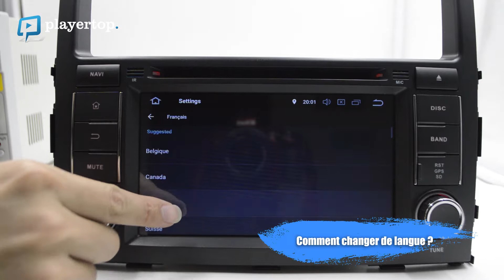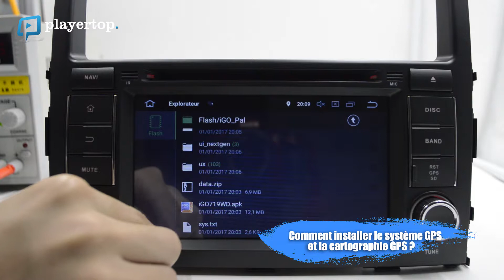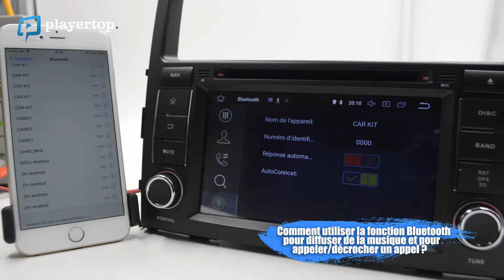Autoradio Mitsubishi Pajero Android 8.0 DVD Player chez Player Top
Autoradio Mitsubishi Pajero : Offrez les meilleures options à votre Nippone
L’installation d’un autoradio Mitsubishi Pajero dans votre véhicule changera complètement l’allure de votre tableau de bord, mais il optimisera aussi les options de votre véhicule. Cet appareil qui vient de sortir dernièrement est disponible Découvrez dans cet article la spécificité de cet autoradio pour la Pajero.

Instaurez un appareil de nouvelle génération pour votre Pajero
La mise en place d’un autoradio Mitsubishi Pajero sur le tableau de bord de votre véhicule vous permettra d’obtenir un aspect complètement différent de votre habitacle. Il prendra un air très futuriste avec son interface Android 8.0 Oreo. Avec ce système d’exploitation, vous aurez de nouvelles fonctions pour la voiture. Si vous installez une caméra de recul à l’arrière de votre Pajero, ce dispositif pourra vous servir d’écran pour visionner les images.

Sinon, en ce qui concerne les constituants de ce dispositif, celui-ci incorpore des matériels très avancés, comme son CPU où vous utiliserez un Cortex A9 mesuré à une vitesse de 1,6 GHz fonctionnant avec 8 cœurs. À part ce processeur, celui-ci embarque également une mémoire vive doté d’une capacité de 4 Go, ce qui améliorera la vitesse de l’autoradio. Si vous comptez stocker des données sur cet appareil, celui-ci vous propose une capacité de 32 Go pour l’espace de stockage.

La combinaison d’Android Oreo avec ces composants permet à l’appareil de faire une excellente performance sur son utilisation. Même le visionnage des vidéos en 1080p peut se faire avec ce poste autoradio.

Quelles sont les fonctions disponibles ?
Si vous avez quelques hésitations dues à vos options d’origine, sachez que l’autoradio Mitsubishi Pajero est capable de garder toutes les options de votre véhicule, mais il augmente aussi les fonctions de votre Pajero. Vous aurez la possibilité de brancher divers types de périphériques sur cet appareil, vu que c’est un autoradio multimédia.
 Restez connecter sur le Net avec l’autoradio Mitsubishi Pajero
Vous pourrez enfin bénéficier de la connexion internet partout dans votre Mitsubishi Pajero à l’aide du système WiFi de l’appareil. Si vous ne trouvez pas de zone WiFi, vous aurez aussi la possibilité de vous connecter à l’aide d’une clé internet. Pour que la vitesse de connexion soit optimale, il serait préférable d’opter pour une clé 4G. Cette connexion vous sera utile pour la navigation et la mise à jour de vos applications. Elle vous permet aussi de profiter des divertissements, comme les jeux qui exigent une connexion internet ou l’écoute en streaming des chansons sur Deezer ou Spotify.

 Une navigation GPS intégrée à la Pajero
L’autoradio Mitsubishi Pajero permet à votre véhicule d’intégrer un système GPS. Ainsi, vous serez moins encombrés dans la voiture. L’avantage avec la navigation de cet appareil est qu’il vous suggère plusieurs applications. Ainsi, voici quelques applications que vous pourrez utiliser : Google Maps, Coyote, TMC, Waze ou encore Here WeGo. Toutefois, il serait mieux d’opter pour les applications en ligne, car ces dernières proposent une meilleure navigation. Cet appareil propose plus de détails sur les informations, et si vous n’êtes pas encore satisfait, vous aurez aussi une cartographie en 3D.

Retrouvez Player Top et d'autres info. Autoradio Mitsubishi Pajero android via notre compte FaceBook

Les Autoradio Mitsubishi Pajero android Player Top sont aussi épinglés sur Pinterest

Mitsubishi Pajero android pour des infos sur le branchement de nos autoradios.